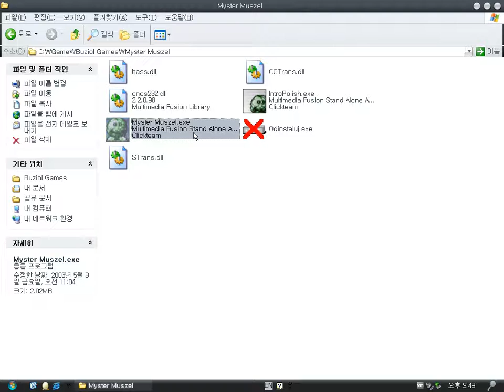Myster Muszel (Windows game 2003)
Myster Muszel is a Polish game.
A green creature is a hero and the creature should gather all jewelry (jewellery).